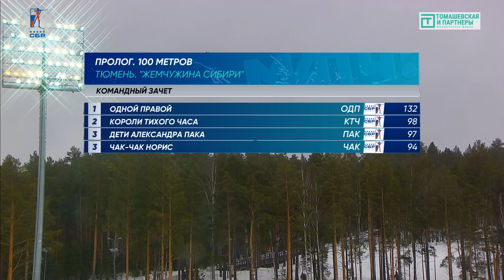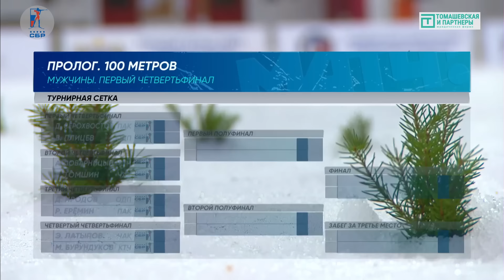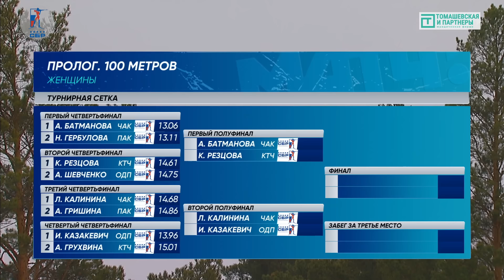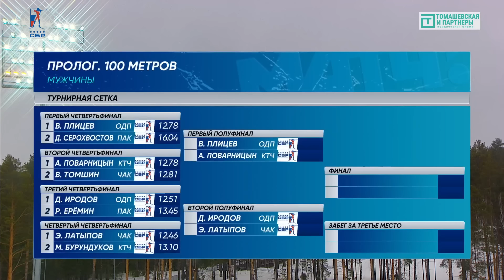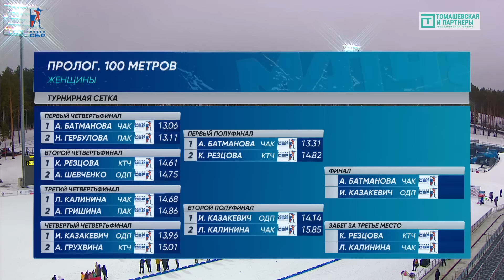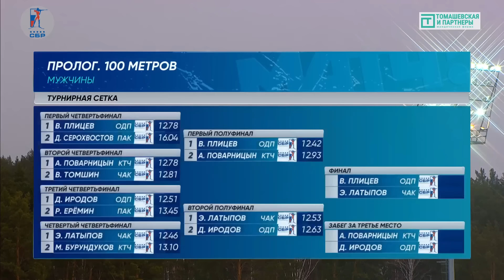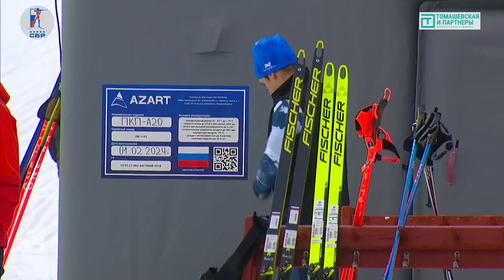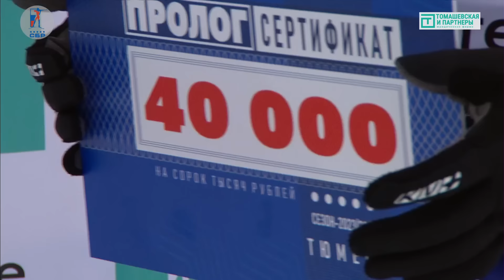Биатлон Пролог в Тюмени 100 метров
27 марта в Тюмени состоялся Пролог – забеги на 100 метров.